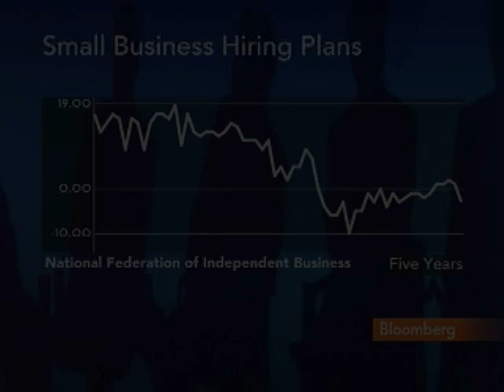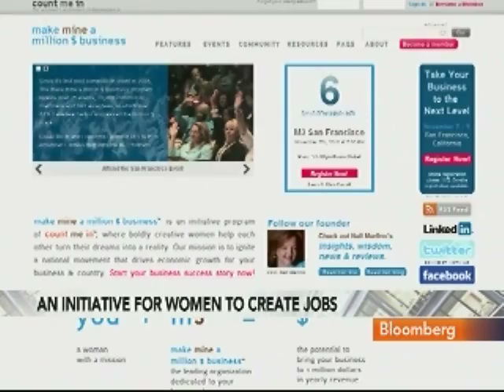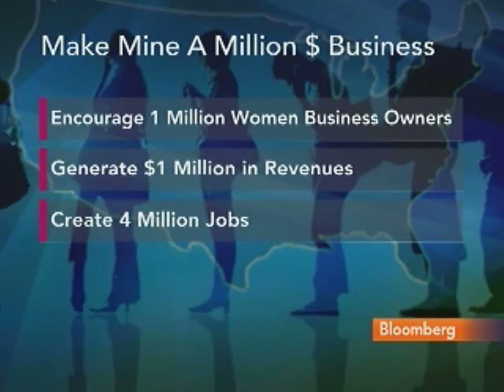Nell Merlino Urges Women Business Owners to Hire: Video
Nov. 1 (Bloomberg) -- Nell Merlino, co-founder and chief executive officer of Count Me In for Women's Economic Independence and founder of the "Take Your Daughter to Work Day," talks about the need for women entrepreneurs to hire employees to spur business growth.
     Merlino speaks with Lisa Murphy on Bloomberg Television's "Fast Forward." (Source: Bloomberg)